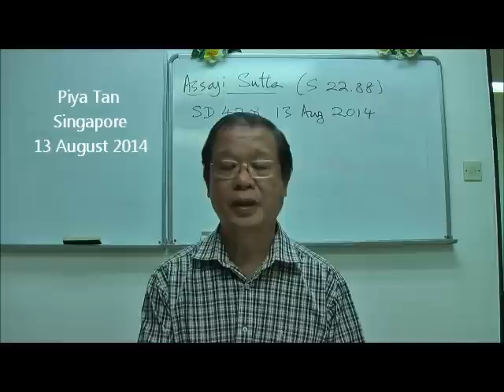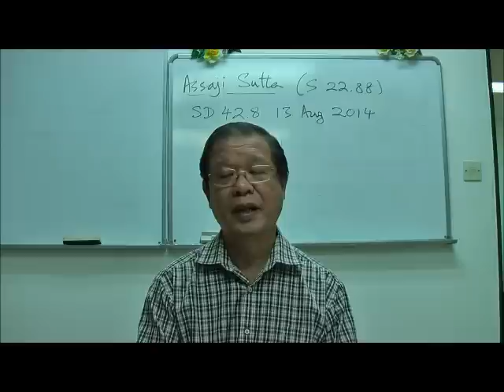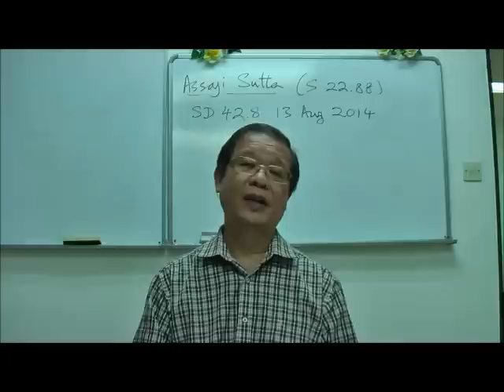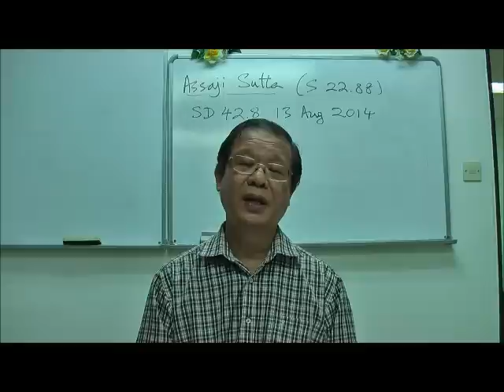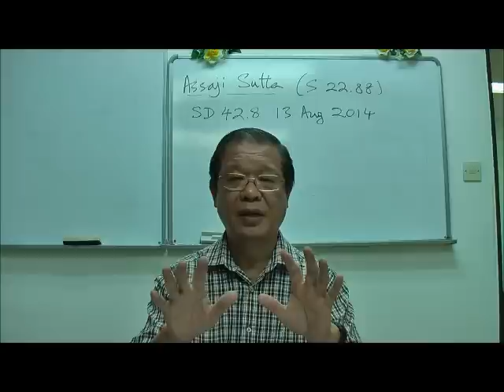What to do if we cannot attain concentration by Piya Tan 140813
Assaji Sutta [S 22 88 @ SD 42.8] Download sutta from: dharmafarer.org